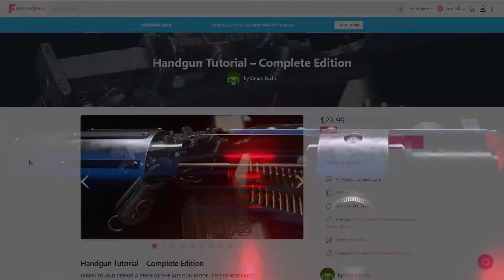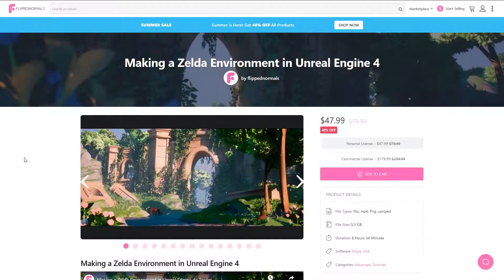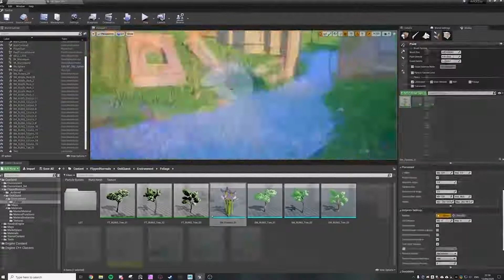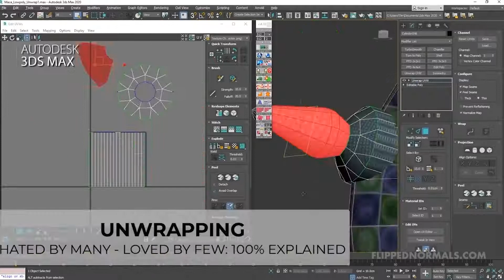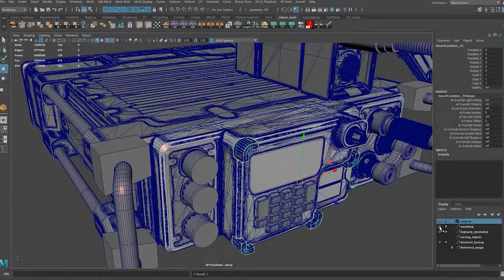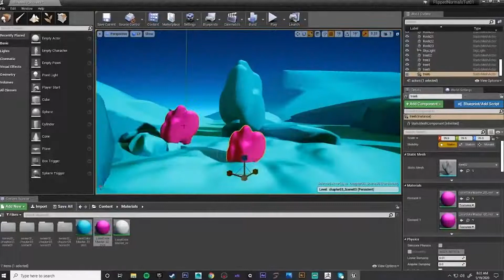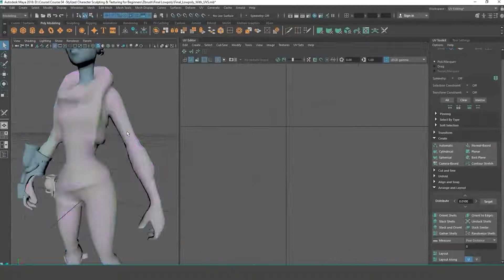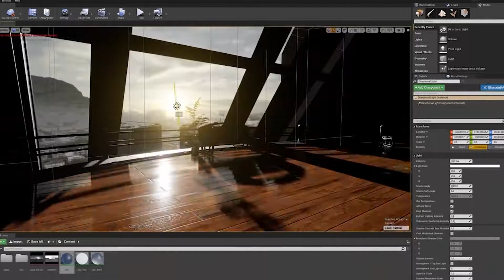Best Game Art Tutorials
We cover our best Game Art training in this video.

00:00 Intro
00:45 Handgun Tutorial – Complete Edition
02:50 Making a Zelda Environment in Unreal Engine 4
04:02 Modeling & Texturing Props for Games
04:51 SWORD & MACE Tutorial – BUNDLE EDITION
05:50 Trim Sheets for Game Artists
06:49 Military Radio – Modeling & Texturing
07:50 Fundamentals of Modular Kits
08:34 Fundamentals of Environment Design for Games
09:44 Character Modeling & Texturing For Games
10:48 Model and Texture a Stylized Dungeon for Games
11:10 Victorian Style Game Environment Creation
12:10 Unreal Engine 4 Lighting Fundamentals Part 1